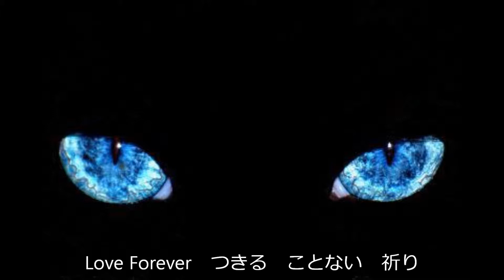at a loss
Original music & song.
This is Trailer version. (Vocaloid has sung.)